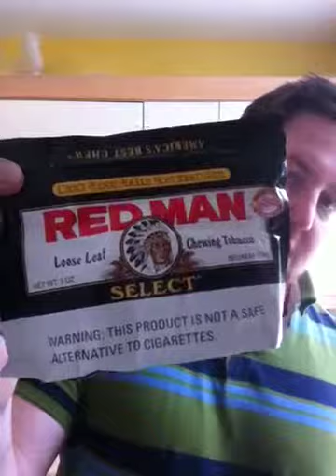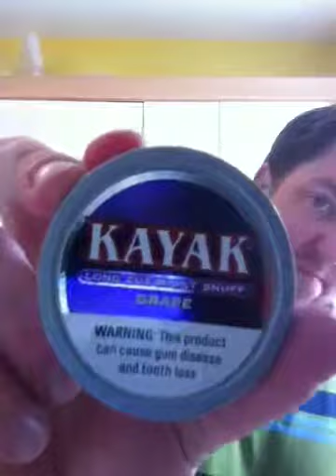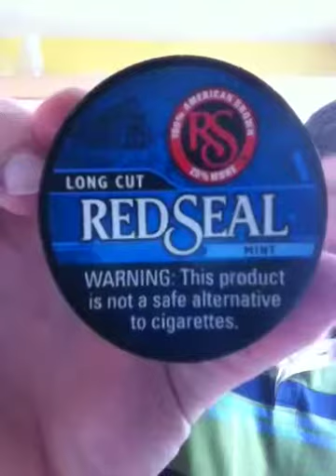Timberwolf peach new dip and chew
Un boxing of dip and chew tobacco